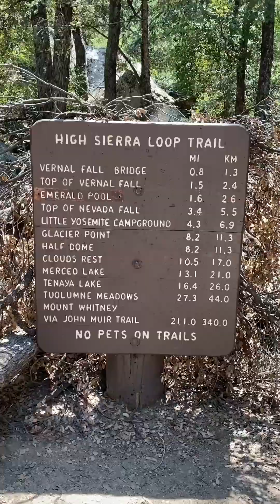The Mist Trail in Yosemite National Park - Vlog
Joy is had in the small moments. And even then moment by moment. Come along as I hike the Mist Trail to Vernal Falls in Yosemite Valley and share some thoughts along the way.